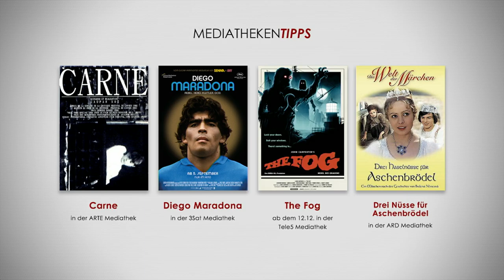Kino+ #368 | West Side Story von Steven Spielberg & Don't Look Up mit Star-Ensemble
Schaut nicht nach oben – schaut Kino+! Denn in dieser Folge stellen Schröck, Eddy und Antje nicht nur Adam McKays neuesten (Netflix-)Film „Don’t Look Up“ vor, sondern begeben sich mit Steven Spielberg zudem auf die Spuren des Musical-Klassikers „West Side Story“. Außerdem wird es sexy und weird. Denn genau so geht es in „Benedetta“ zu, dem neuesten Film von Regie-Wundertüte Paul Verhoeven, der diesmal das Subgenre des Nunsploitation streift, um die Kirche zu demaskieren. Dazu gibt’s Neues von Diego Maradona; Einmal in Form einer herausragenden Doku, die wir in Stream it! genauer beleuchten und fiktional in Paulo Sorrentinos „The Hand of God“, den es ab dieser Woche bei Netflix zu sehen gibt. Neben kleinen und größeren Exkursen ins Harry-Potter-Reich, die besten (!?!) Drehbücher der letzten zwanzig Jahre und die das Testament von Fred Astaire gibt’s also wieder jede Menge neuen Filmstoff für euch, den ihr euch nach dieser Sendung zur Gemüte führen solltet. Dabei wünschen Schröck, Eddy und Antje euch ganz viel Spaß!

00:00 Start
02:06 Was habt ihr zuletzt gesehen?
02:10 Harry Potter und die Kammer des Schreckens
10:30 Ted Lasso
15:17 Dexter
18:20 Red Notice
18:34 Candyman
19:44 Ron läuft schief
20:39 The Stepford Wives
21:05 Annette
25:25 Billig oder will ich
25:30 Operation Fortune: Ruse de guerre
31:15 News
31:40 Brad Pitt Formel 1 Film
36:18 Tom Holland als Fred Astaire
41:40 Die besten Drehbücher des 21 Jahrhunderts
57:40 Neustarts der Woche
01:00:04 Hand of God
01:03:45 Benedetta
01:09:25 Lauras Stern
01:11:11 West Side Story
01:28:00 Don't Look Up
01:46:50 Mediatheken Tipps
01:46:52 Drei Haselnüsse für Aschenbrödel
01:47:27 The Fog
01:47:50 Diego Maradona Doku
01:48:27 Carne
01:49:50 Streamingtipps
01:50:00 Arsakusa Kid
01:51:04 Dos
01:52:01 Tom Clancy's Gnadenlos
01:52:18 The Mac
01:52:40 War Dogs
01:54:44 Gipfel der Götter